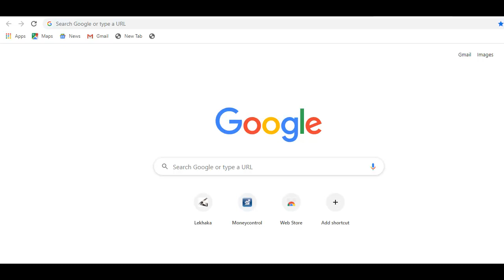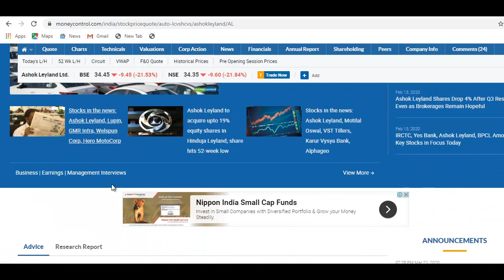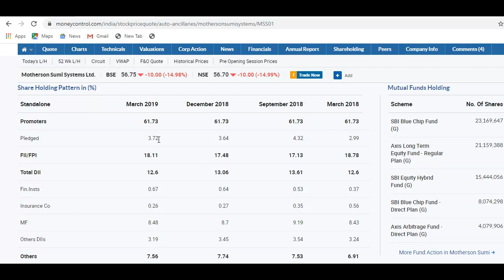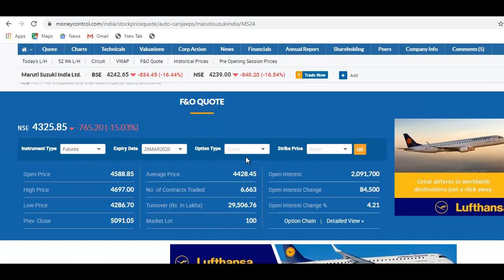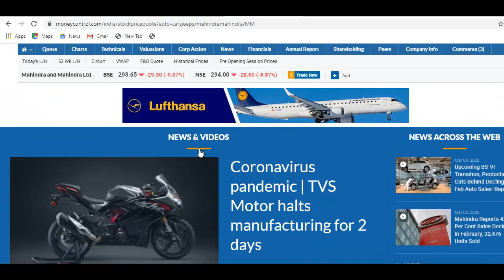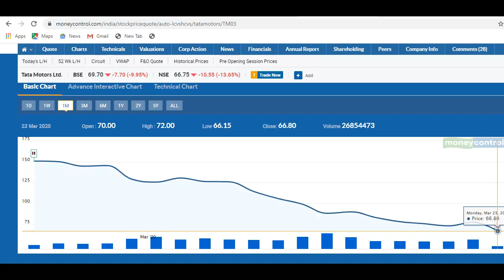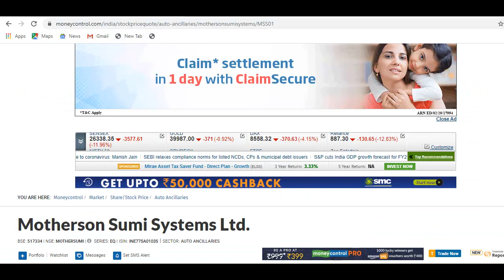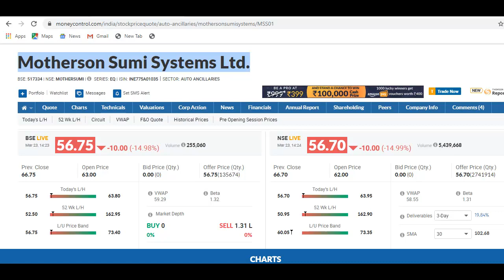Ashok Leyland, Motherson Sumi, Maruti Suzuki, Tata Motors, M&M Stock Update in Hindi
Maruti Suzuki Latest News
Mahindra And Mahindra Latest News